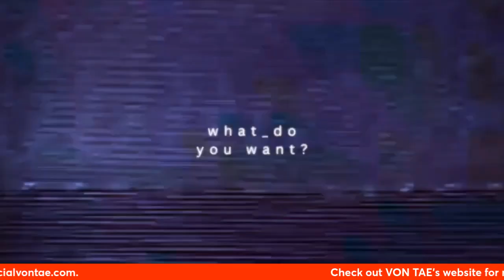Von Tae Talks Euphoria & More with Ty's Take Today (Interview)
Von Tae chats with Tyler about his latest music and more.

R&B phenom VON TAE is a force to be reckoned with hailing from the heart of Maryland. With a distinctive musical style that effortlessly fuses the soulful sounds of R&B with the rhythmic cadence of rap, VON TAE has carved a unique niche in the music industry. Renowned for his talent and authenticity, VON TAE has garnered the admiration of industry luminaries, including the likes of legendary comedian Luenell, Roc Nation A&R Earl Johnson, Atlantic Record's VP of A&R Success Davis and celebrated artists such as Keyshia Cole and Kandi Burruss.

As anticipation reaches a fever pitch, VON TAE is set to release his highly anticipated album, "Heartbreaker," a musical odyssey that promises to captivate listeners by "bringing back real R&B" and introspective lyricism. The journey begins with the first single, "Yearning," a disco-funk-infused track that released on October 27th, 2023 and his follow "Superficial" on March 15th, 2024. With "Heartbreaker," VON TAE invites audiences on an emotive voyage through the trials and tribulations of love, promising a musical experience that is as heartfelt as it is unforgettable. Get ready to groove to soulful storytelling and witness the evolution of a true musical visionary.